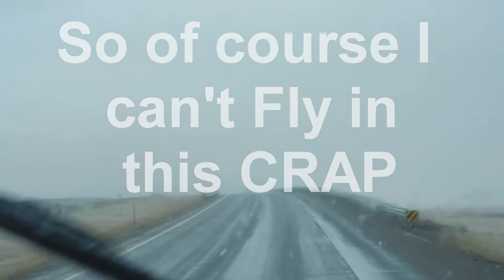I just wanna fly in the sunny warm????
I cant catch a break for anything :(